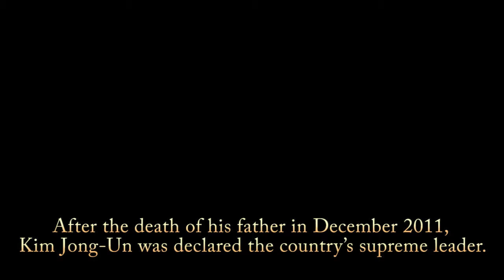kim jong-un north korean supreme leader of Worker's party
1. After the death of his father in December 2011, Kim Jong-Un was declared the country’s supreme leader.
2. Kim Jong-un's school friends recalled he "spent hours doing meticulous pencil drawings of Chicago Bulls superstar Michael Jordan”.
3. Rodman described his trip to Kim Jong-un's private island, "It's like Hawaii or Ibiza, but he's the only one that lives there."
4. State media reported that he was suffering from an "uncomfortable physical condition" in 2014.
5. His maximum weight has reached upto 130 kg (290 lb).

North Korean 3rd  leader, Kim Jong-un born on 8 January, 1984. He is the leader of the Democratic People's Republic of Korea, serving as Chairman of the State Affairs Commission, Chairman of the Workers' Party of Korea, Chairman of the Central Military Commission of the Workers' Party of Korea and Supreme Commander of the Korean People's Army.

Forbes magazine ranked Kim as the 46th most powerful person in the world in 2013.

U.S. President Donald Trump accepted an invitation from Kim Jong-un for direct talks regarding the North Korea nuclear program, planning to be held on June 12, 2018 in Singapore.